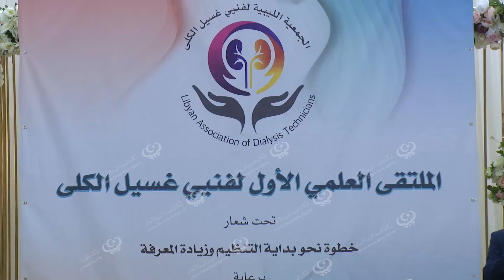انطلاق فعاليات الملتقى العلمي لفنيي غسيل الكُلى LCNA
تزامناً مع إحياء الأسبوع العالمي لفنيي غسيل الكُلى الذي يصادف(10) أكتوبر من كل عام، أقامت الجمعية الليبية لفنيي غسيل الكُلى صباح اليوم الاثنين بطرابلس، الملتقى العلمي الأول لفنيي غسيل الكُلى، تحت شعار(خطوة نحو بداية التنظيم وزياد المعرفة)، بحضور عدد من فنيي الكُلى على مستوى ليبيا.